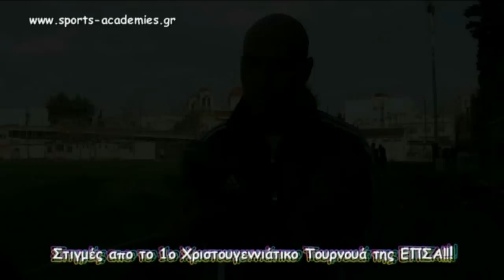1ο Χριστουγενιάτικο Τουρνουά της ΕΠΣΑ